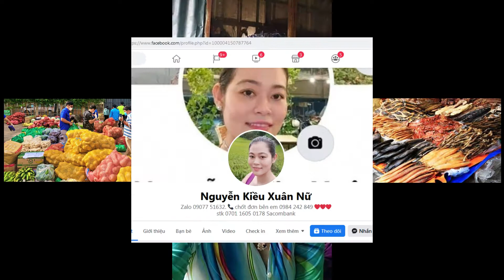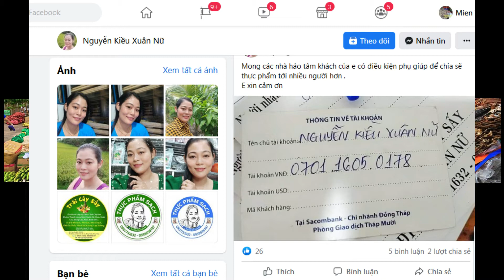Rau Củ Quả Giá 0 Đồng - Ship Tận Nơi. Chung Tay Cùng Giúp Đỡ Hoàn Cảnh Khó Khăn | KýSự075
Đây là việc làm cần thiết cần nhiều MTQ cùng chung tay giúp đỡ cho người dân TP.HCM riêng và cả nước nói chung.
Việc làm thật ý nghĩa của người tốt việc tốt rất thiết thực.
Nguồn: Facebook: Nguyễn Kiều Xuân Nữ
Tiktok: Nguyen Kieu Xuan Nu
● Kênh Du Lịch - Ẩm Thực - Giải Trí Tổng Hợp.

© Bản quyền thuộc về kênh Ký Sự 075  Không Tải Video
© Copyright by  Ký Sự 075.  Do not Reup Video